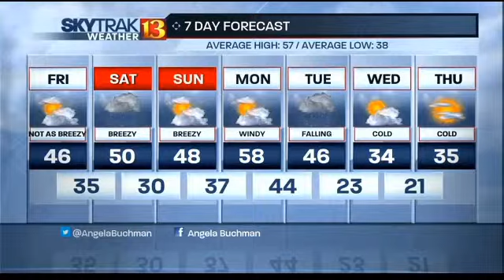SkyTrak Weather Forecast